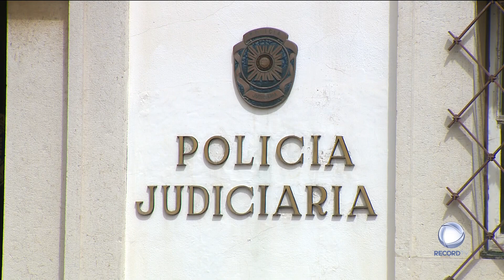Três detidos pela morte de menina de 3 anos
Foi detida a ama, o marido e a filha mais velha do casal, por suspeitas da morte da criança de 3 anos em Setúbal. A menina terá sido raptada pela mulher devido a uma dívida de 400 euros.